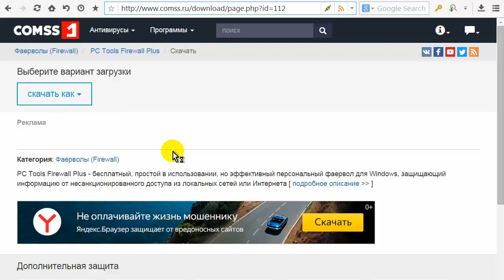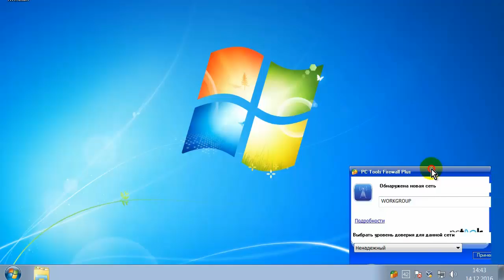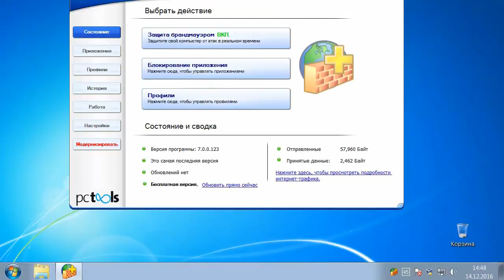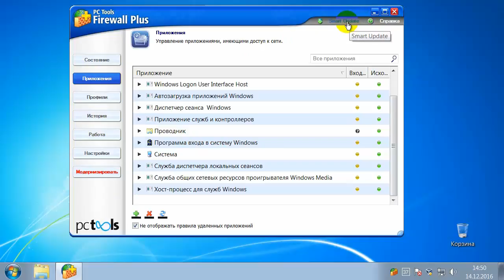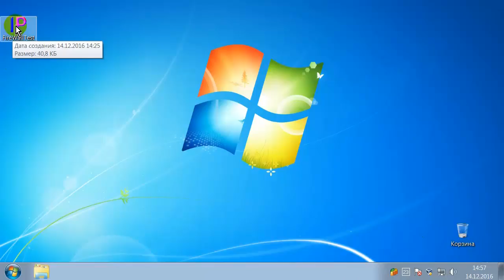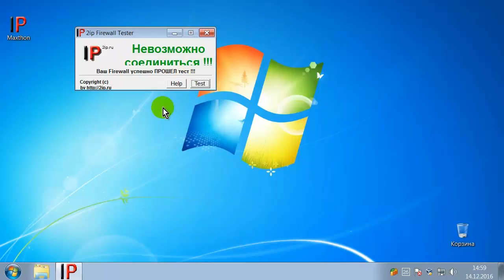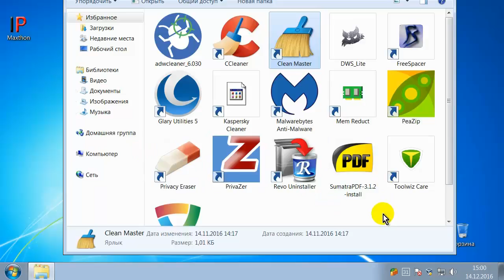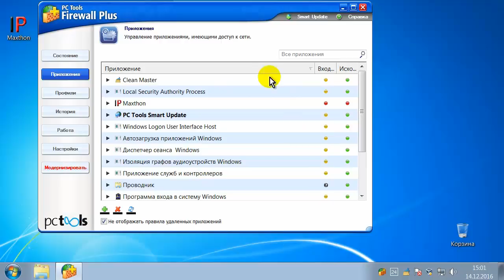Бесплатный файрвол PC Tools Firewall Plus на русском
Бесплатный файрвол PC Tools Firewall Plus на русском. Видео о том, как скачать, настроить и тестировать бесплатный файрвол PC Tools Firewall Plus на русском.
Ссылка где скачать бесплатный файрвол PC Tools Firewall Plus на русском